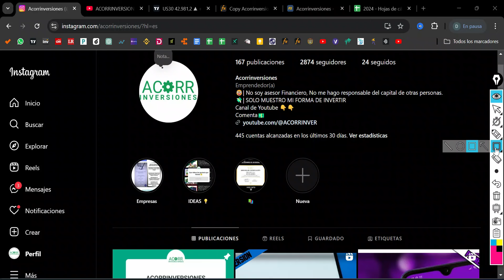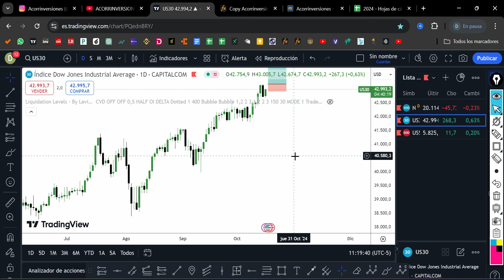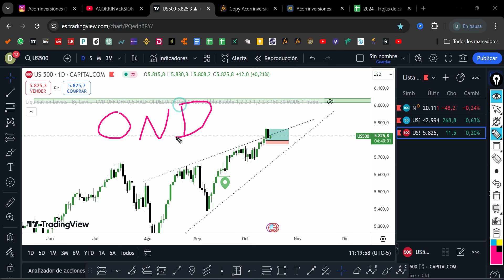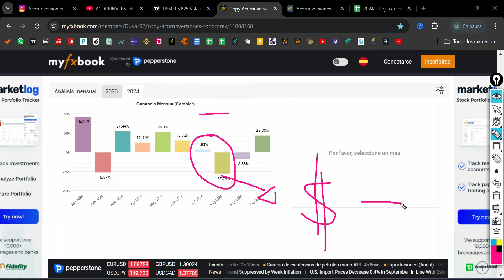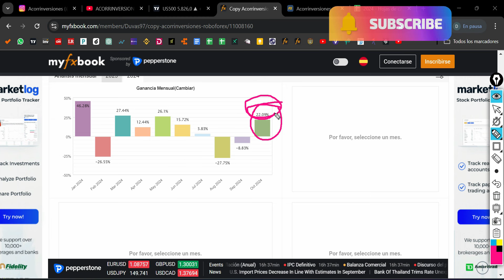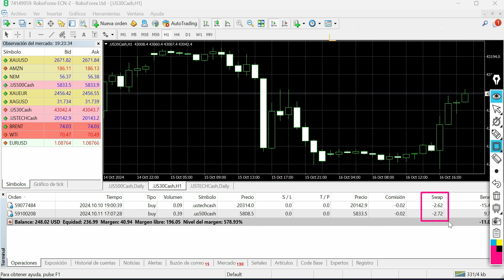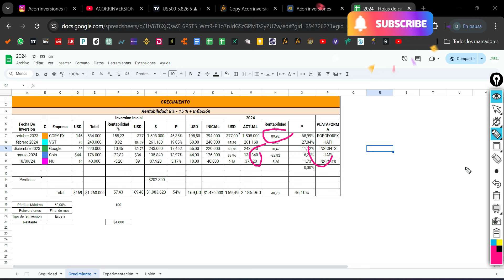🚀COPYFX 2024| COPY TRADING ROBOFOREX: RESUMEN MENSUAL 🚀.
🤑LAS MEJORES PLATAFORMAS DE INVERSIÓN EN COLOMBIA🤑

💳 NU: Con las mejores tarjetas y cuentas de ahorro